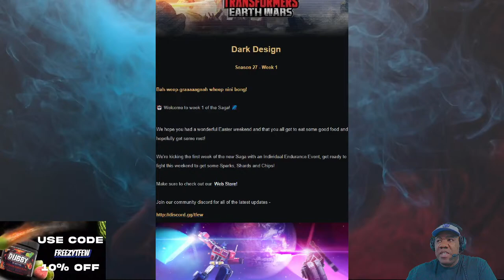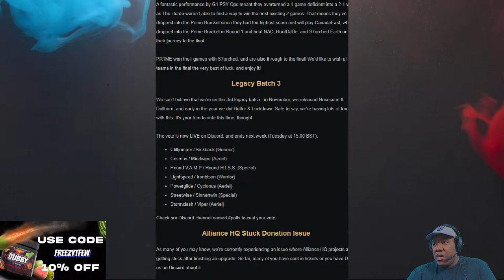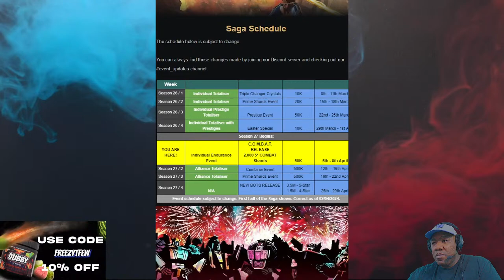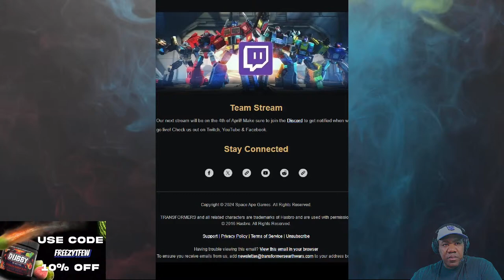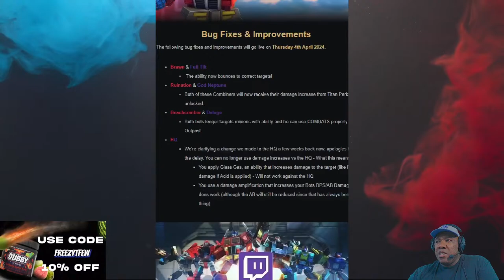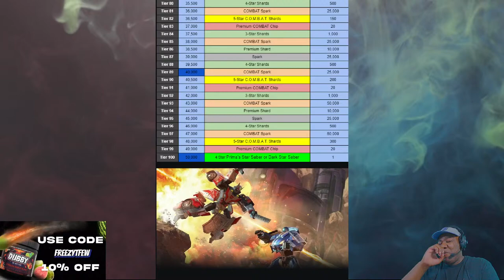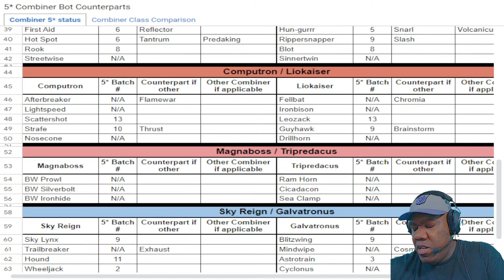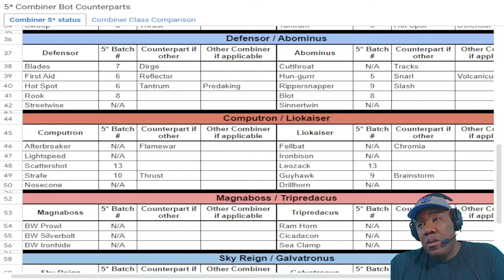Dark Designs-Transformers: Earth Wars Event Stream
Hello Decepticons and Autobots!  Welcome Freezy's Deceptilab; the premiere source for Transformers Earth Wars tips and CONtent (see what I did there? Lol). Today we are going to be taking a final look at the newest weapons in TFEW; The Dark Star Saber and Prima's Saber. We also will discuss the Legacy Batch vote.